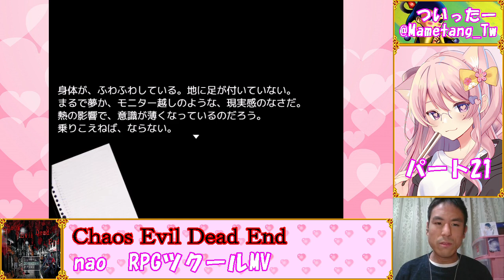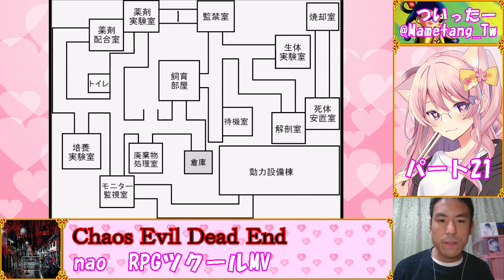【Chaos Evil Dead End】リソース有限、サバイバルホラー☆part21【バイオよりずっと楽。操作が】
RPGツクールMV製の「Chaos Evil Dead End」を実況プレイします
このゲームにはほぼ全部に暴力シーンやグロテスクな表現が含まれています

≪ストーリー≫
200X年12月31日……
とある離島を発端とした人為的な生物災害は、瞬く間に国中へ広がり、それは今や世界へと拡散していった

都市は燃え盛り、無数の歩く死体が徘徊して生者へ襲い喰らい掛かる……
そんな地獄がこの世に顕現していた

そんな悲鳴と絶望が鳴り止まぬ只中で、その地獄を顕現させた一人の少女は、己の目的……
生物災害の元となった、死のウイルスを開発した黒幕達を皆殺しにしようと、獰猛に動き出す

自分を捕えようと、或いは殺そうとしている多くの組織を自覚しながらも、少女は一切の迷いなく己の道を突き進む

――これは、復讐と憎悪と謀略、そして一筋の光の物語
（ふりーむ！DLページより抜粋）